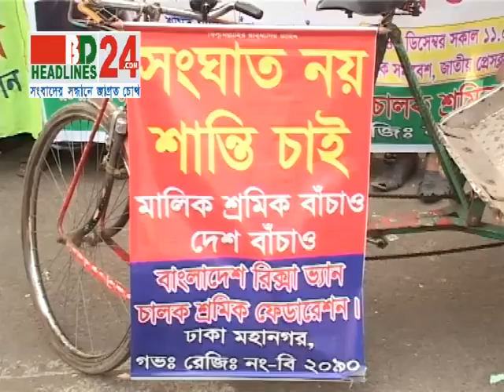Mannobbond 14 12 13